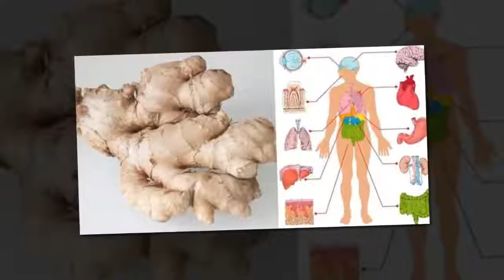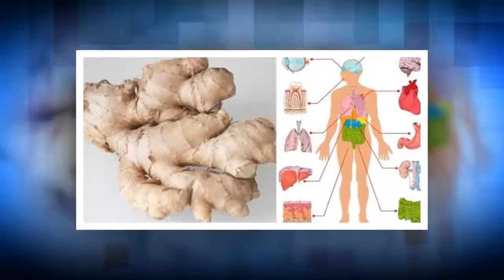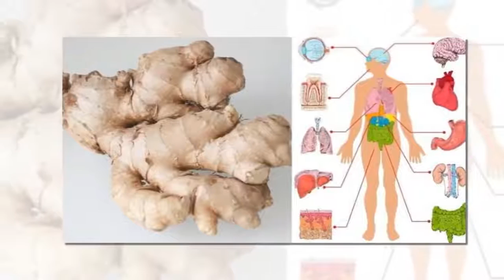N’utilisez jamais le gingembre si vous avez l’un de ces troubles-santé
Utilisé depuis l’Antiquité, le gingembre est une épice aux multiples vertus thérapeutiques. Prisé pour ses propriétés anti-inflammatoire et antiémétique, cet ingrédient présente de nombreux bienfaits pour la santé, mais pas pour tout le monde ! En effet, grâce à ces différentes actions, cette épice n’est pas recommandée à certaines personnes.